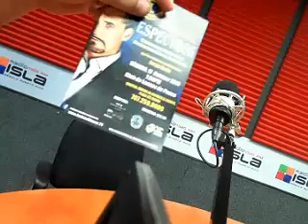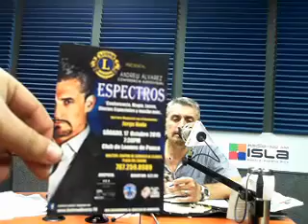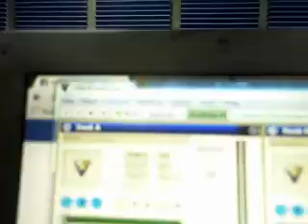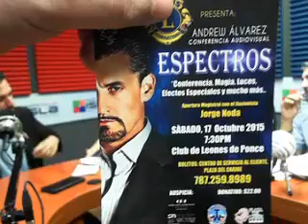La Otra Realidad - 9 de octubre de 2015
Anfitrion:  Andrew Alvarez Chardon
Produccion:  Denise Gilbert
Webmaster:  Carlos Figueroa
Emision:  Radio Isla 1320, San Juan, Puerto Rico